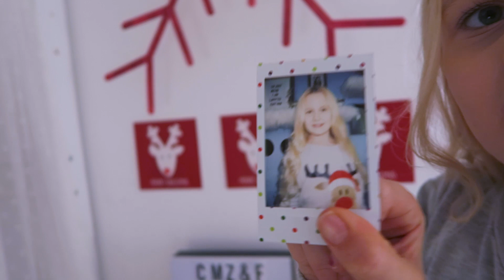Mavielender 17 Geburtstagsparty 🎁 Adventskalender Vlogmas | MaVie Family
Vlogmas 17: endlich feier ich meinen 10. Geburtstag mit meinen Freundinnen und einer Party! Wir haben Waffeln gebacken und Weihnachtsspiele gespielt und und und.

!!!DIE GEWINNDER DER VERLOSUNG SIND 2256shirin und einfach_mia_sophie!!!

♥ Ich bin die Mavie und seit Anfang 2015 neu auf YOUTUBE. ich freue mich daher ganz ganz riesig über jeden einzelnen neuen Abonnenten. ♥ und versuche immer so viele Kommentare wie möglich zu beantworten!

♥︎  Briefe&Pakete an:
Mavie Noelle
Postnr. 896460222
Packstation 102
51429 Bergisch Gladbach

☛*Kamera und

☛ Musik von Epidemic Sounds oder